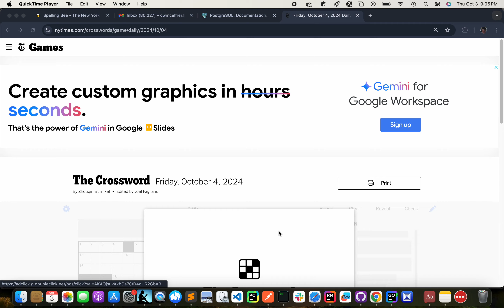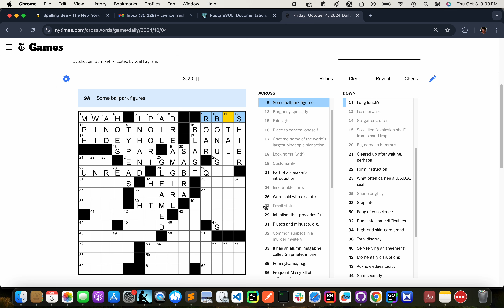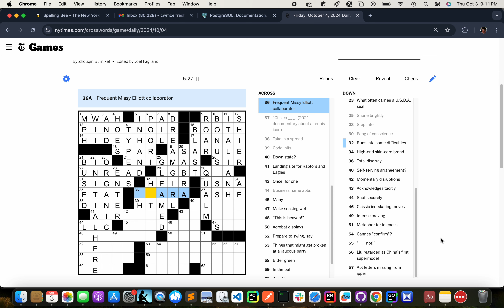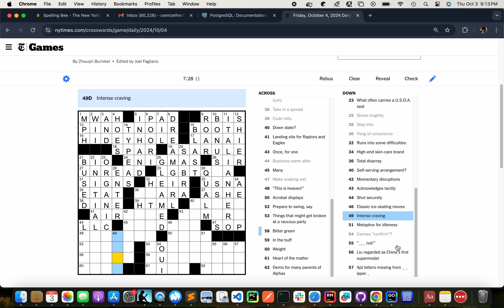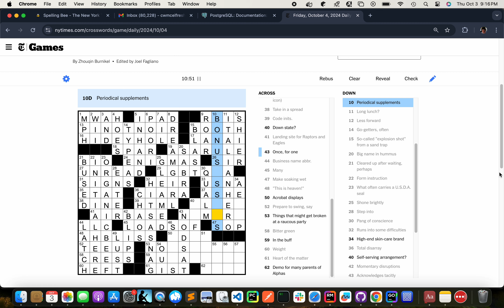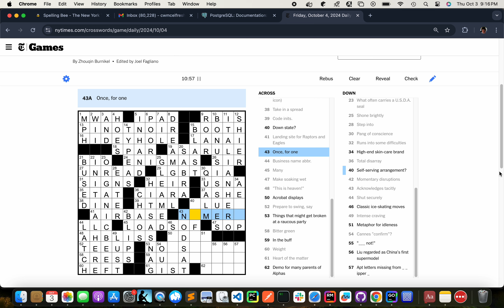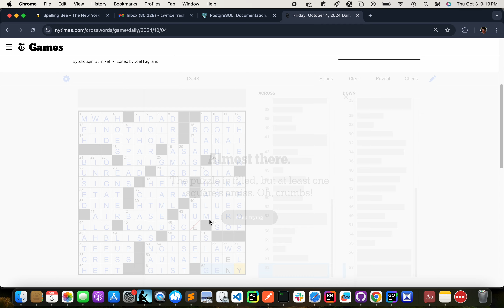2024-10-04 Friday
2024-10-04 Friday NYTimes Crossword